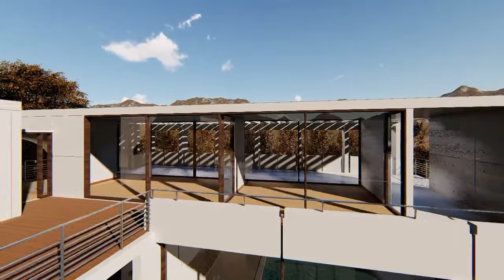Luxury Villa With Swimming Pool#luxuryhomes#housedesign#frontelevation#frontelevationdesign#design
30*40 house plan
30x40 house plan
30x40 house design
30*40 house design
30x40 house plans
30 by 40 house design
30x40 house
30x40 house plan 3d
30by40 house plan
30*40 house design 3d
30 by 40 house plan
30/40 house design
30*40 house map
30 by 40 house
30*40 house planning
30 x 40 house plan
30*40 feet house plan
30/40 house plan
30*40 house plan south facing
30*40 house plan with vastu
30*40 house plan with car parking
30*40 house design 3d
30 by 40 house plan 30/40housedesign
30*40 house map
30 by 40 house
30*40 house planning
30 x 40 house plan
30*40 feet house plan
30/40 house plan
30*40 house plan south facing
30*40 house plan with vastu
30*40 house plan with car parking
30*40 ghar ka naksha
30*40 ghar ka makan
30*40 ghar ka modern look
30*40 ghar ka 3d plan
30 by 40 makan ka naksha
30 by 40 ka ghar
30 by 40 house plan
30 by 40 house plan 3d
30 by 40 ka ghar